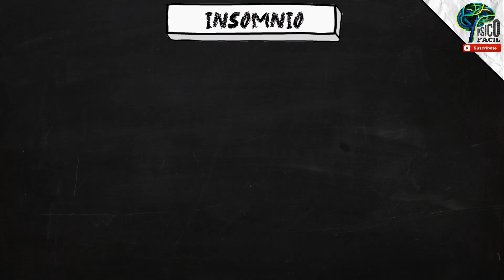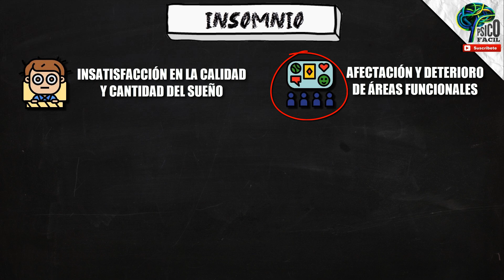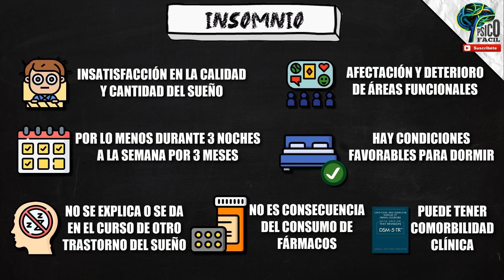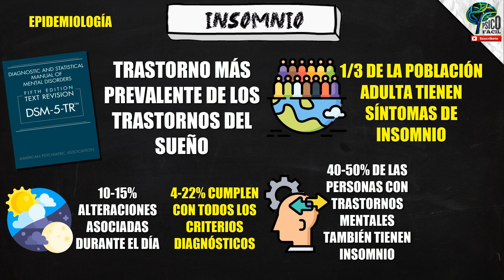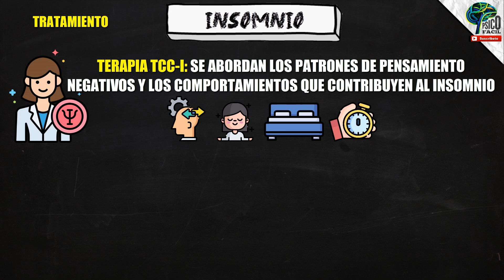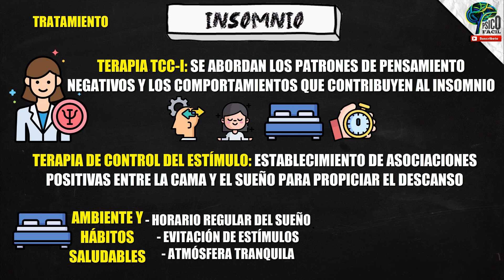INSOMNIO: Diagnóstico, causas y Tratamiento | DSM 5 TR 😴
¿Tienes problemas para dormir en las noches, tienes despertares nocturnos y no puedes conciliar el sueño? Posiblemente estés padeciendo de insomnio. Conoce los síntomas, causas y tratamiento en nuestro nuevo vídeo.

CAPÍTULOS:
0:00 Definición de Insomnio
0:51 Insomnio: Síntomas y criterios diagnósticos
2:30 Insomnio: Características adicionales asociadas al diagnóstico
3:11 Causas del insomnio y epidemiología
5:32 Tratamiento del insomnio